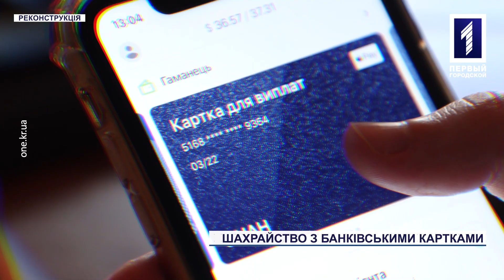Банківські аферисти: як не стати жертвою шахраїв?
Намагався врятувати кошти, натомість втратив усе до останньої копійки. В умовах воєнного стану помітно активізувалися шахраї, у тому числі й банківські аферисти. Здебільшого вчиняти злочини їм несвідомо допомагають самі ж жертви, що довірливо повідомляють анонімам дані про свої банківські картки чи рахунки. Наш наступний сюжет – саме про одного з постраждалих від шахрайства. Як не потрапити на гачок злочинців – розповість Кузьма Шишкін.